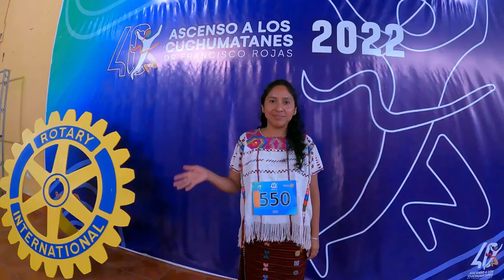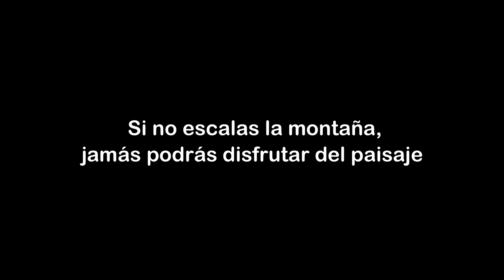CORRIENDO DISFRAZADO DE TIGRE | Ascenso a los Cuchumatanes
En el departamento de Huehuetenango Guatemala se realiza una actividad de deporte a cada año que es el ascenso a las montañas mas altas de centro america, el famoso maraton ascenso a los Cuchumatanes en su 40 edicion, nos animamos una vez mas en realizar este reto.